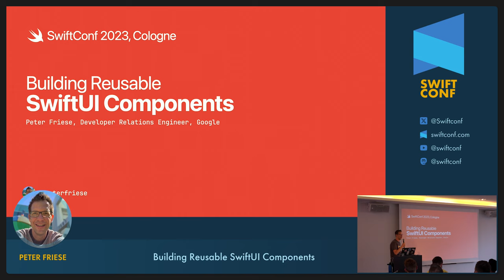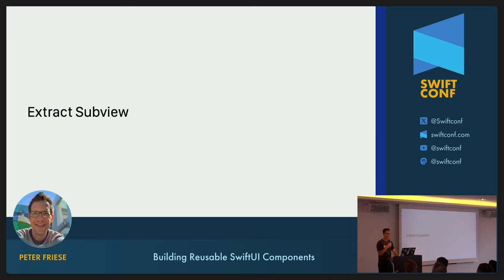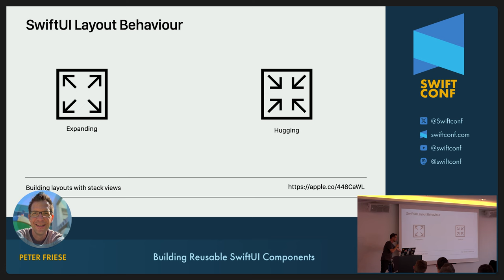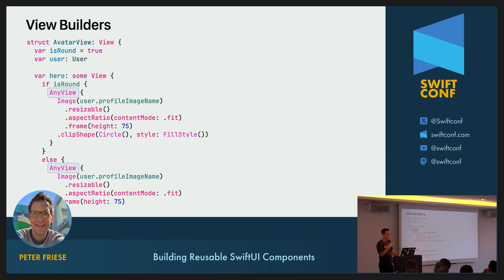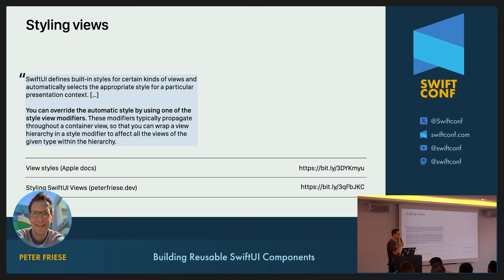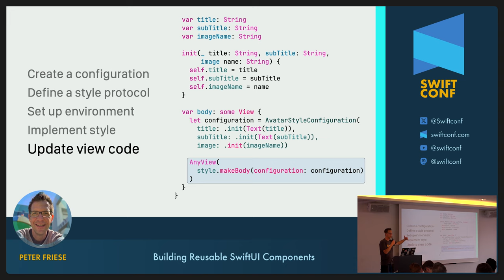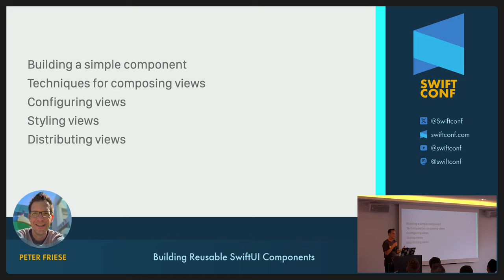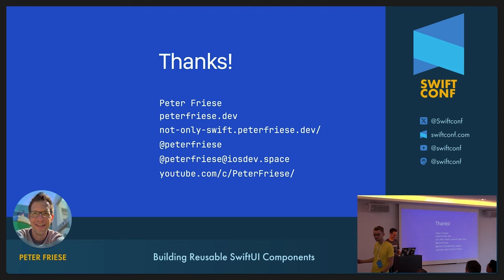SwiftConf 2023 – Peter Friese: Building Reusable SwiftUI Components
Dive into SwiftUI component development. Peter demonstrates how to refactor views for reusability and distribution via Swift Package Manager.

Bio: Peter is a Senior Developer Advocate at Google with a focus on SwiftUI and more.